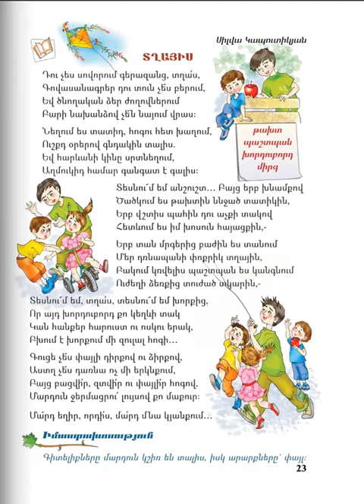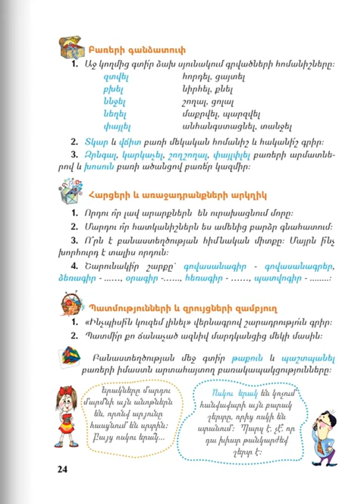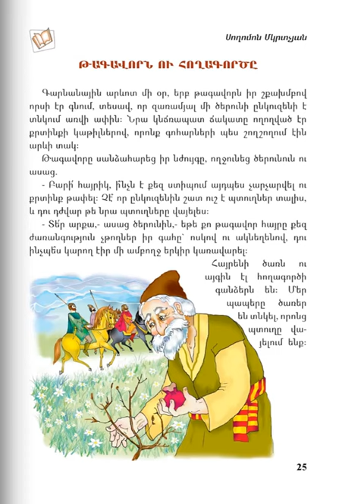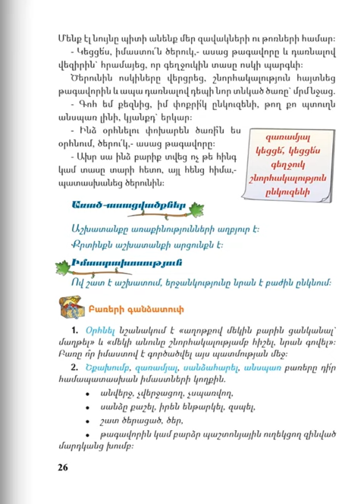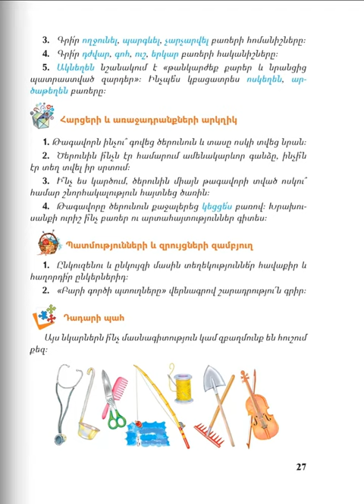Մայրենի 4, Դաս 5